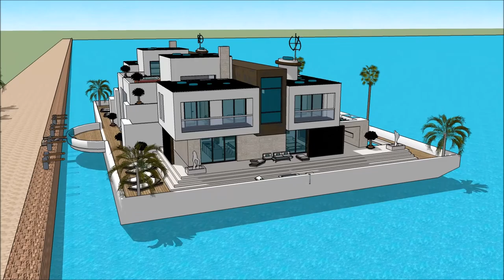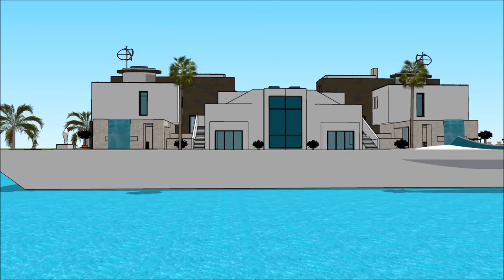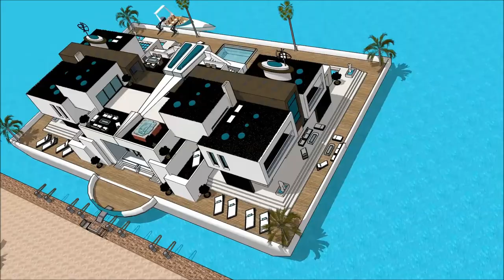International Yachting HOUSEBOAT MANSION MELBOURNE BOAT SHOW 2018 Luxury Yacht and Houseboat Charter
The houseboatzania launching an innovative high-end luxury yacht houseboat home design potentially as a display of exhibition of the International Yachting HOUSEBOAT MANSION MELBOURNE BOAT SHOW 2018 Luxury Yacht and Houseboat Charter.

The collection of the Houseboatzania concept of International Yachting HOUSEBOAT MANSION MELBOURNE BOAT SHOW 2018 Luxury Yacht and Houseboat Charter consists of high luxury and architectural art pieces in minimalism combined with living on the waterfront of the harbour of

The houseboat yacht design has the basis to sustain living with high standards and contemporary structural design at International Yachting HOUSEBOAT MANSION MELBOURNE BOAT SHOW 2018 Luxury Yacht and Houseboat Charter with numerous of prospects for excessive living and celebrating the desire of life worldwide: